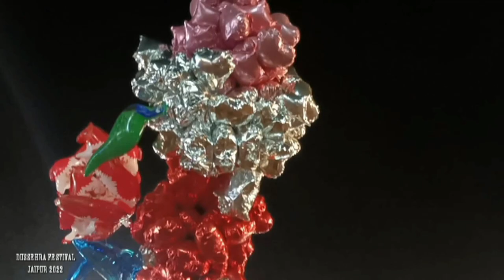Dussehra Festival Jaipur 2022